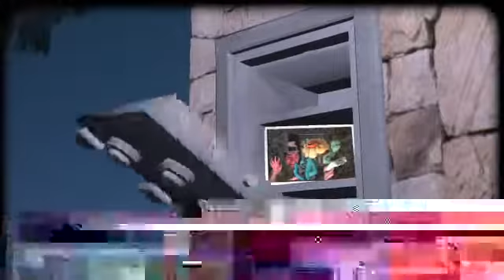Hustle and Bustle